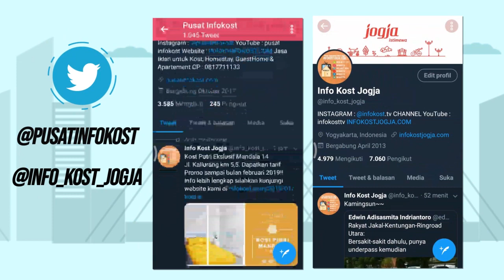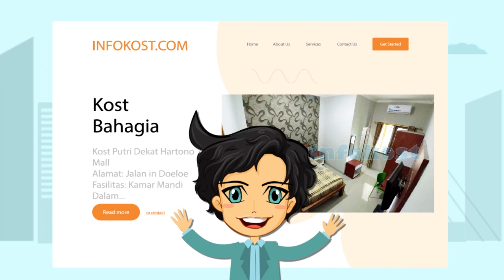PIKO Iklan Kost Se-Indonesia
Media Iklan Kost Menggunakan Video yang memudahkan pemilik kost dan pencari kost.
Kami juga akan mempostingnya di web infokost.com sehingga kost akan mudah ditemukan di mesin pencarian.

Ayo segera hubungi kami dan kost anda akan selalu penuh dengan penghuni